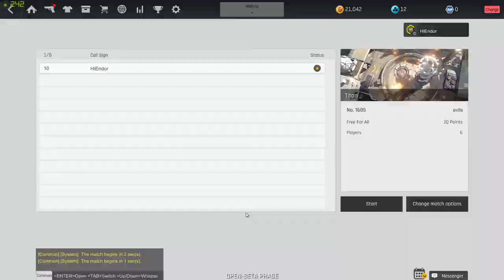【IronSight】デスマッチにMP7持って行って無双してきた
IronSight 2018年2月1日 オープンベータ開始

無料なんで一度プレイしてみてください！